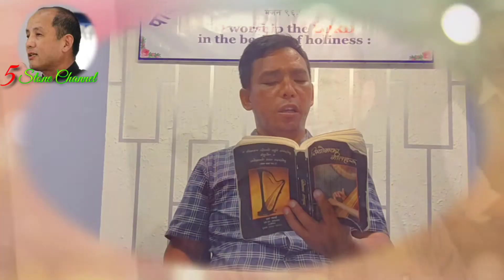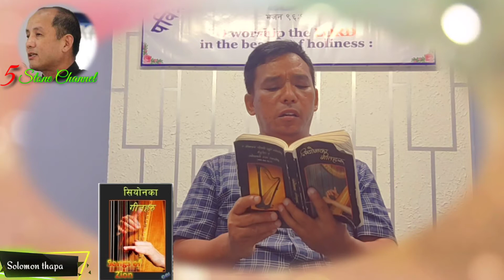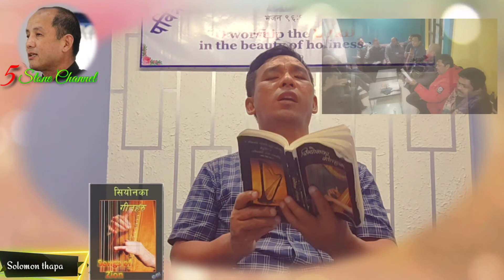Beloved...Daju EMMANUAL... उहाँको समझना मा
भाई Solomon thapa, Jorhat assam,
प्रेम मा बनी रहौ... Siyon को